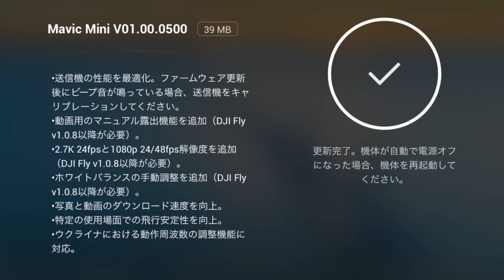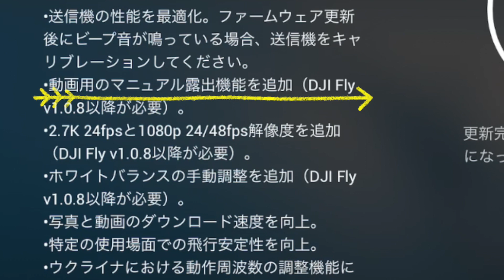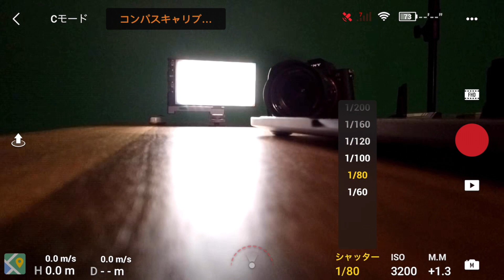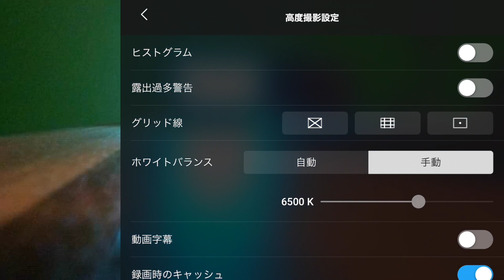【神アップデート】Mavicmini の神アップデートがきました。動画のマニュアル設定が可能になり本当の神ドローン機種に！ファームウェアバージョン V01.00.0500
今日は　mavicmini のアップデートが神アップデートだったのでその詳細を実際のアップデート画面と一緒にお届けします。

Mavic mini ファームウェアバージョン V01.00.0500

主なアップデート内容
動画撮影のマニュアルモードが追加
ホワイトバランスのマニュアルモード追加
2.7K 24fps 1080p24/48fpsが追加
写真と動画のダウンロードが高速化
特定の使用場面での飛行安定性を向上

使用機材
My gear
Drone Bag
Camera Bag

Video By Shuichi Jouno
Jouno Film
Follow me on: